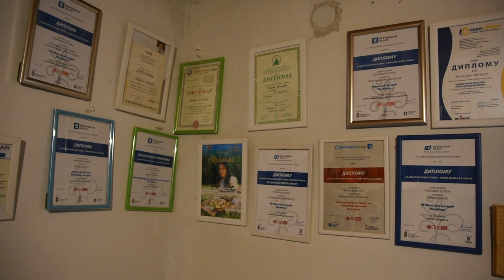Sladak biznis - Žagubica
Na koji način je gospodja Milosava Grozdić iz Žagubice zasladila život članovima svoje porodice i sugradjanima?
Facebook : Farma emisija o poljoprivredi